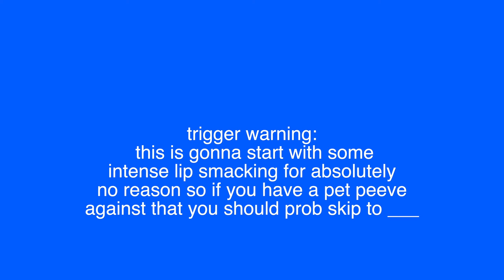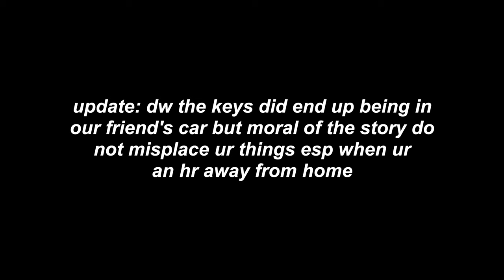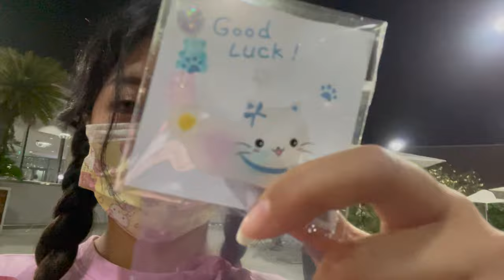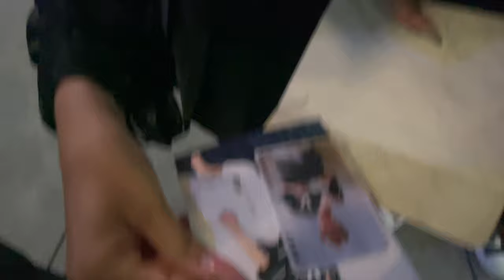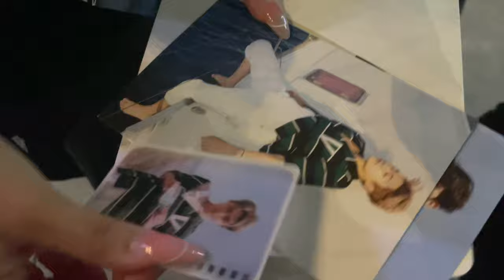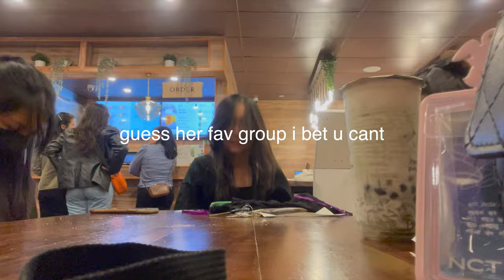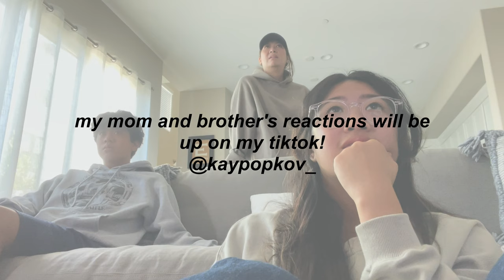🕸 weekend vlog: skz comeback (maxident!), halloween random play dance, filming with MIRUS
Follow me for more K-Pop content!

Follow my dance team MIRUS for group covers!